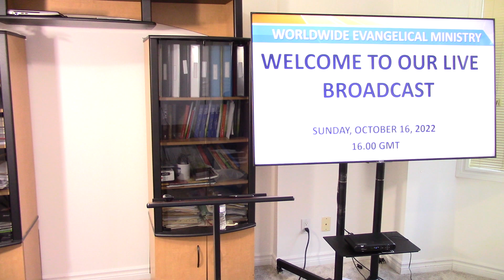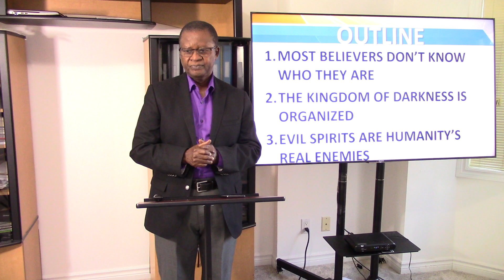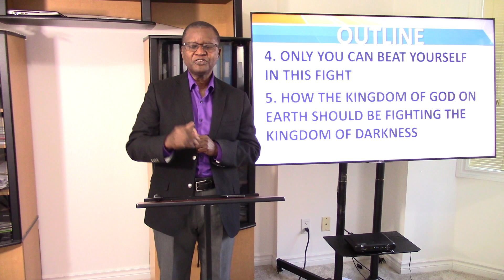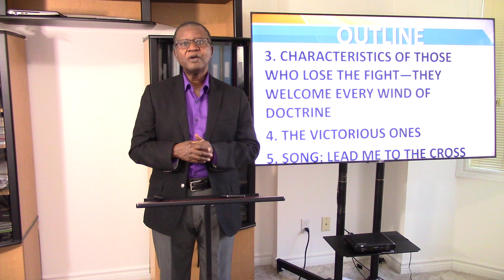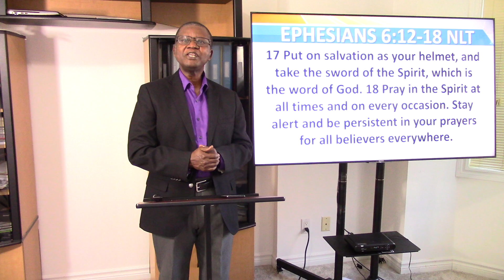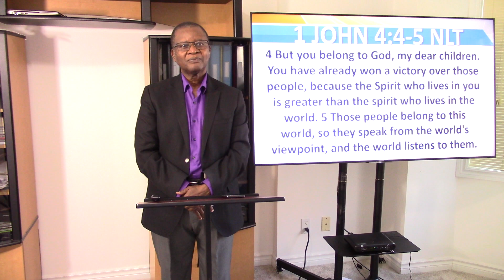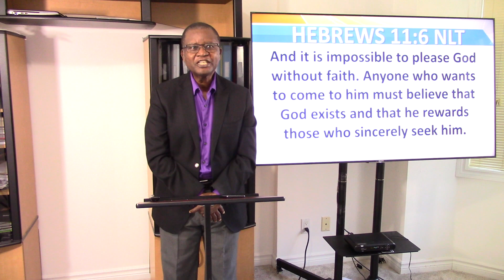Spiritual Warfare Series #4: Only You Can Beat Yourself In This Fight (Part 1)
God equipped believers in Christ with everything they will need to triumph in their walk on earth: The Holy Spirit.

Believers who make studying the word of God priority easily overcome evil spiritual forces. They will never embrace doctrines of humans and demons which have led to the shipwreck of the faith of so many.

And having separated themselves from the world, they know better not to be friends with it.